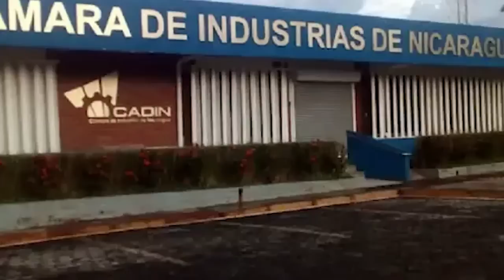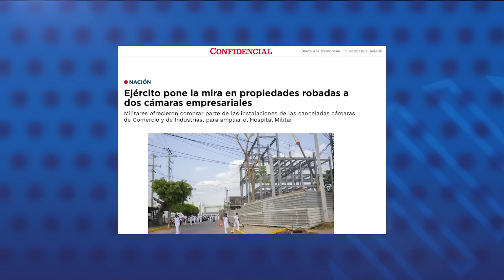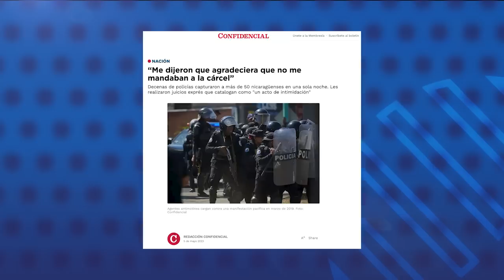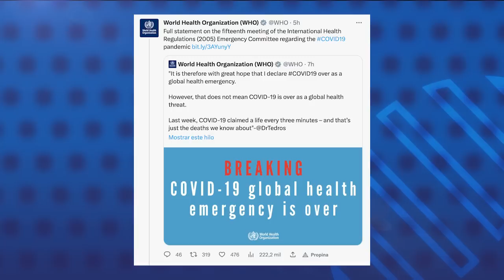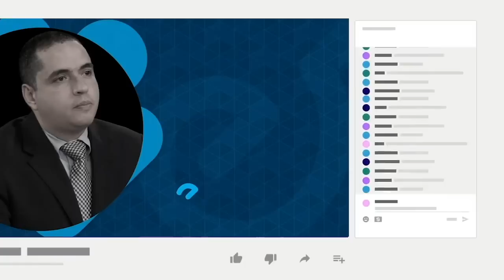Ejército de Nicaragua pone sus ojos en propiedades robadas a dos cámaras empresariales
Militares ofrecieron comprar parte de las instalaciones de las canceladas cámaras de Comercio y de Industrias, para ampliar el Hospital Militar.
Las dos cámaras empresariales fueron canceladas en marzo de 2023, junto a otras 16 organizaciones gremiales y el Consejo Superior de la Empresa Privada (Cosep).
Fuentes empresariales indicaron a CONFIDENCIAL que, previo a la cancelación de las dos cámaras empresariales, representantes del Instituto de Previsión Social Militar mostraron su interés por comprar “una parte” de los terrenos de ambas para ampliar el Hospital Militar.
En el caso de la Cámara de Industrias, las negociaciones avanzaron hasta casi la compra-venta, mientras que de la Cámara de Comercio y Servicios existen dos versiones, una es que las propiedades fueron entregadas a Gobernación y otra es que se las dieron al Ejército sin proceder con la Procuraduría, que es el ente encargado de legalizar las confiscaciones.